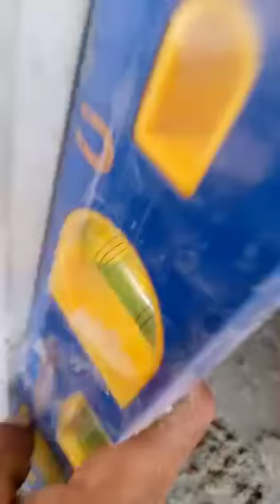Roshan Lal Mason Stone Tile